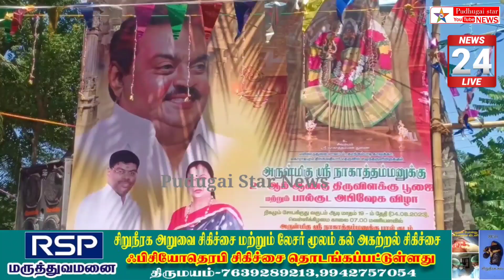அருள்மிகு நாகாத்தம்மன் கோவில் பால்குட திருவிழா செம்பனார்கோவில் வெகு விமர்சையாக நடைபெற்றது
mayiladuthurai district seminar Kovil temple festival #